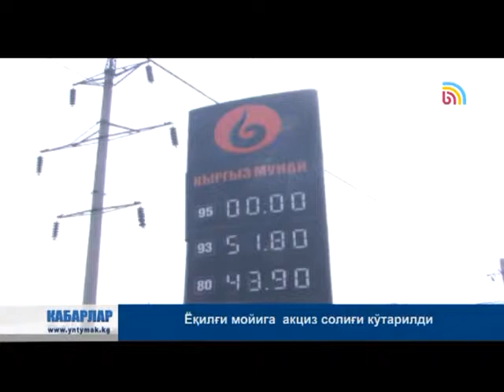30.01.2015_KUNDUZGU_KABARLAR_UZ_14:00